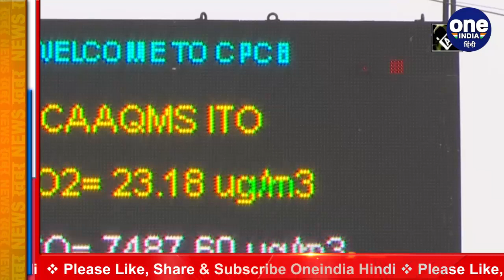Delhi Air Pollution: Yamuna River का पानी हुआ जहरीला, बिछी सफेद चाहर | वनइंडिया हिंदी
During the lockdown, pollution in the Yamuna cleared in Delhi again reached its peak. The white foam sheet is covered in Yamuna water. It can be clearly seen in the video that dirtyfoam water has started flowing in the Yamuna River once again. This video of white foaming flowing in Yamuna river is on Wednesday. Which has been shared by ANI on Twitter.

लॉकडाउन के दौरान दिल्ली में साफ हुई यमुना में प्रदूषण फिर चरम पर पहुंच गया। यमुना के पानी में सफेद झाग की चादर छा गई है. वीडियो में साफ देखा जा सकता है कि एक बार फिर से यमुना नदी में गंदा झाग वाला पानी बहने लगा है. यमुना नदी में सफेद झाग बहने का ये वीडियो बुधवार का है. जिसको एएनआई ने ट्विटर पर शेयर किया है.